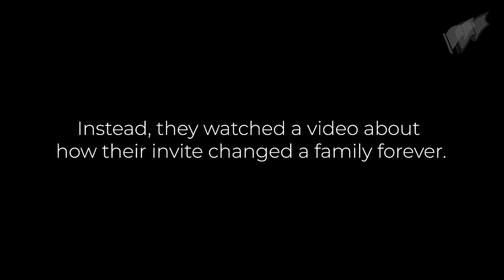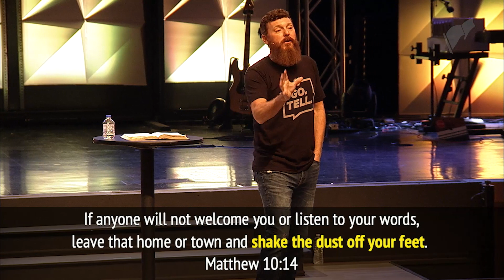Who Do We Need To Go Tell? | Go Tell: Week 2 | Pastor Paul Wingfield | White Flag Church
In this season of being told to stay away from everyone, we have ignored one of Jesus' most important commands. It's time to break the boundaries and refocus on the importance of sharing the good new of Jesus.  This series will answer the questions of Why, Who and How we should GO TELL.

In part 2 of the series, Go Tell, Pastor Paul Wingfield discusses that the good news is for everyone because everyone needs to be saved. He also breaks down three categories of people who we need to Go Tell; people who haven't heard, people who ask and people who don't ask.